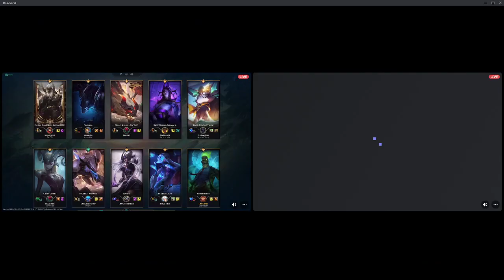NECC League of Legends | LBCC Vikings vs Harper College Hawks JV | Game 2